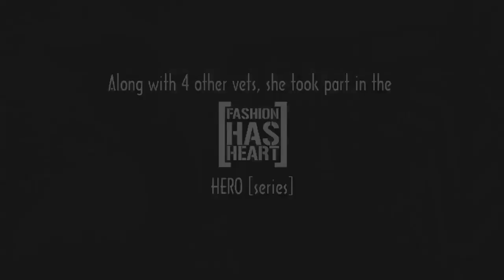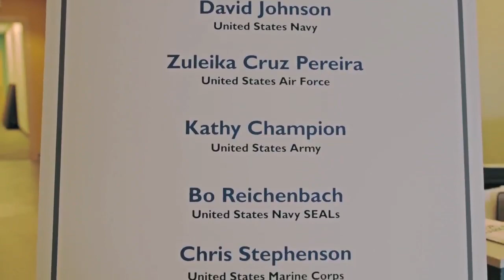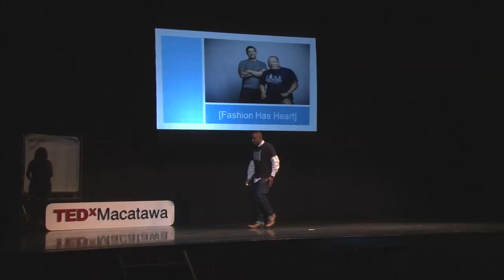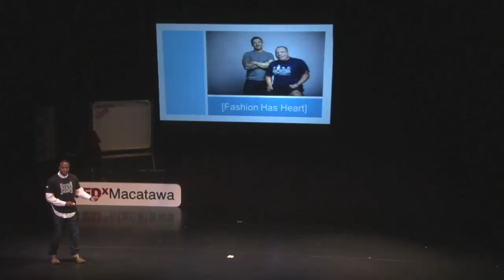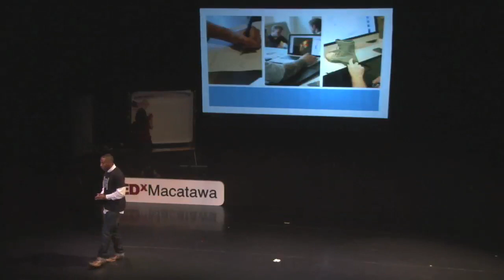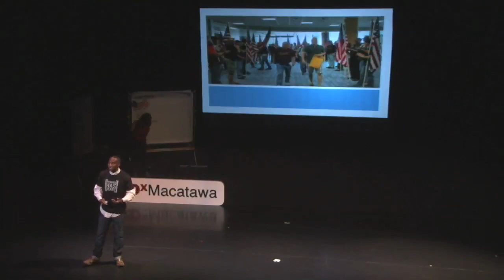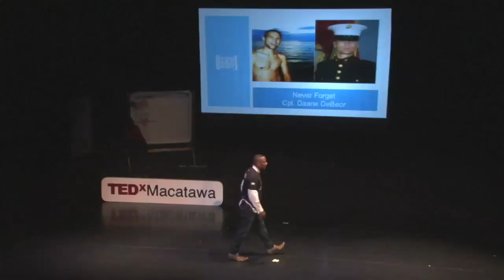Fashion has heart: Michael Hyacinthe at TEDxMacatawa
When Navy Veteran Michael Hyacinthe saw the restorative and healing power that comes from the creative process, he knew it could help wounded veterans.  Michael created Fashion has Heart as a way to allow wounded veterans access to the creative process.  His powerful story and the stories of the veterans he is helping call us to remember the sacrifices of our veterans and to do more to help and support them.